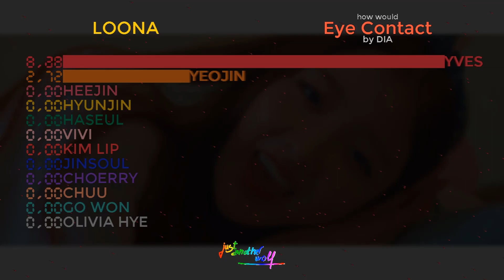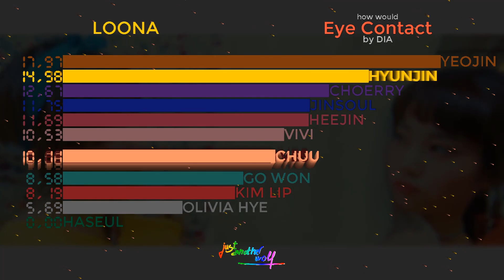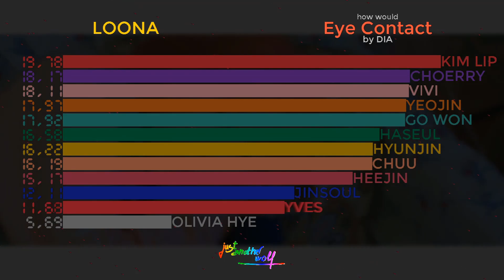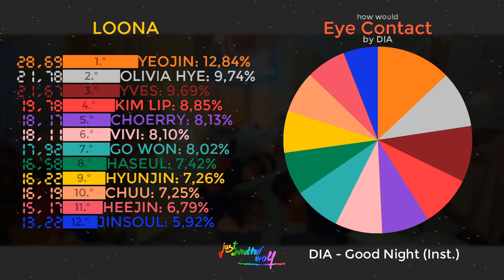how would LOONA sing Eye Contact by DIA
Hey! Hope you like it. New content soon!
Now you can help by adding lyrics and translations.

This is for u YeoJin.

Group that "covers": LOOΠΔ [이달의 소녀]

Song: Eye Contact
Artist: DIA [다이아]
Album: Present
Year: 2017
Languages: Korean and English

Outro: Good Night (Inst.)
Artist: DIA [다이아]
Album: Present
Year: 2017
Languages: Korean and English (in non-intrumental track)